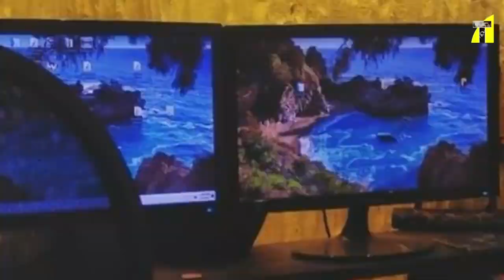আমি খুব ভাগ্যবান, ওর মতো একজন বউ পেয়েছি জীবনে ! Shakil Khan I Tanvir Tareq Show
Relevant Search;